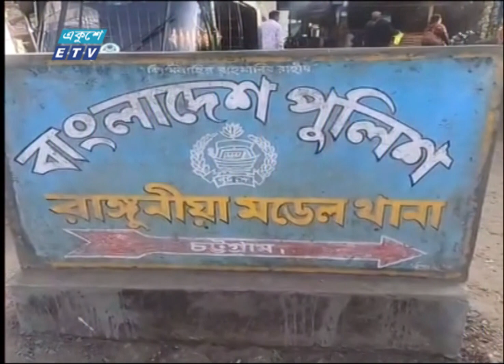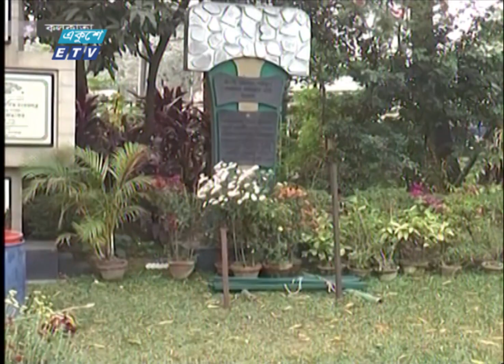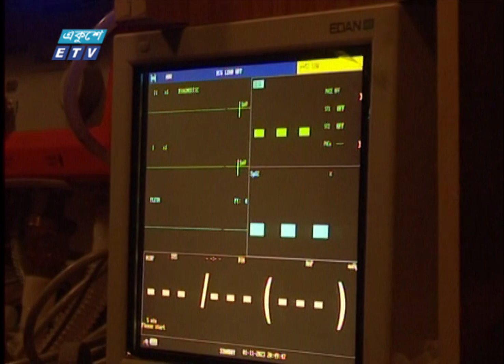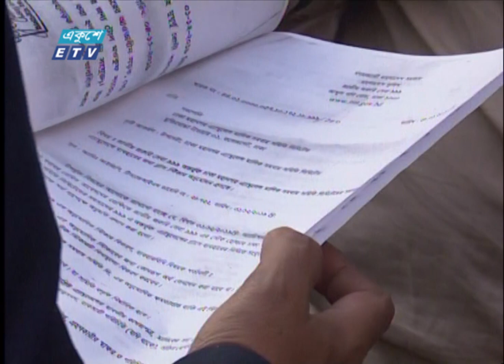02 PM News || দুপুর ০২টার সংবাদ || 13 January 2023 || ETV News